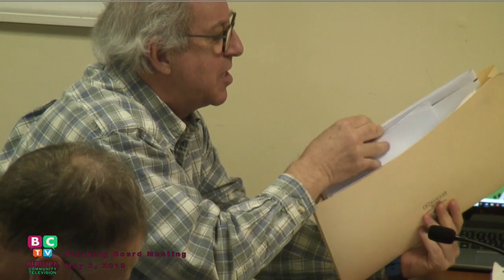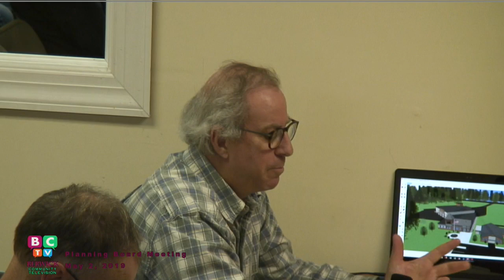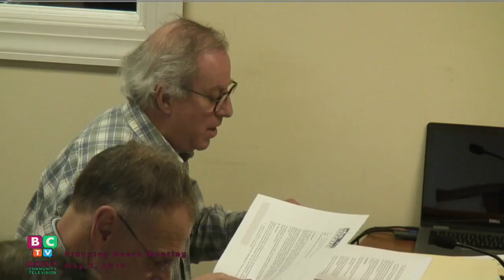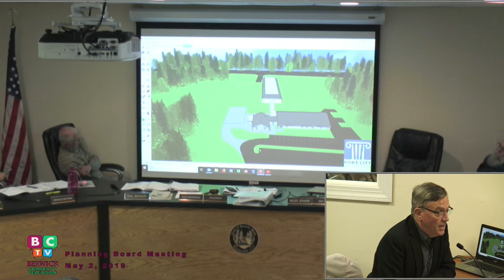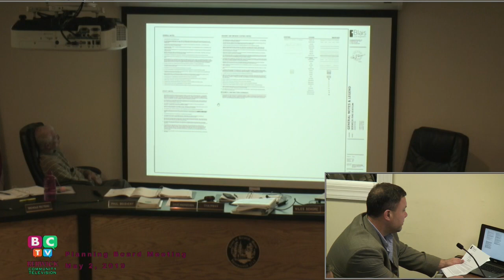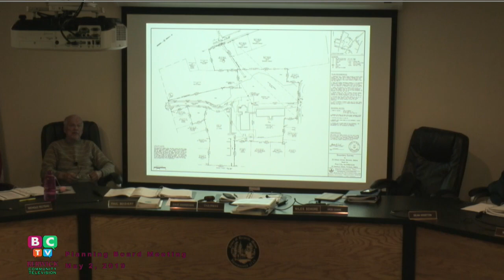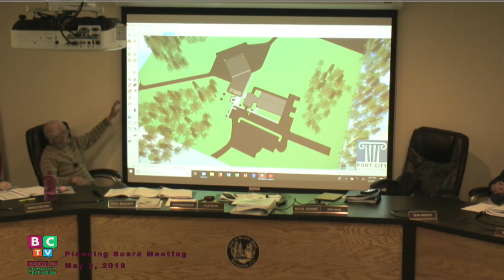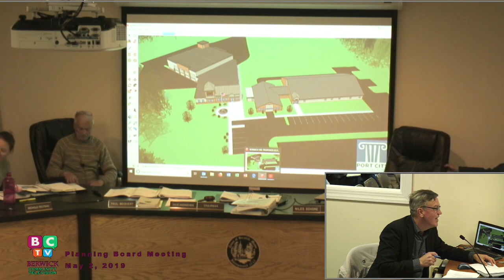PLANNING BOARD 2019/05/02